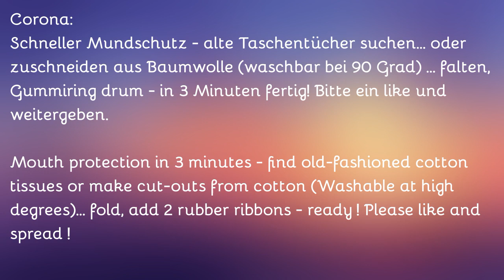Corona schnellster Mundschutz Easiest mouth protection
Mundschutz gegen Corona für alle, die nicht nähen können und keinen finden. Hier ist eine einfache und schnelle Art, einen in Minuten anzufertigen. Ich habe viele Textiltaschentücher gefunden mit 2 Gummiringen versehen und der Vorteil: alle können bei 90 Grad gewaschen werden. Man kann es auch noch mit einem Papiertaschentuch innen versehen.
A fast and easy way to make your own mouth protection / face masks in minutes. Cotton, fold, rubber ribbons and - ready ! Double layer with more tissue inside is also possible.
Bitte liken und weiter verbreiten!
Please like and pass on !